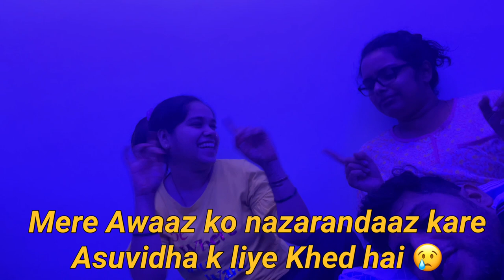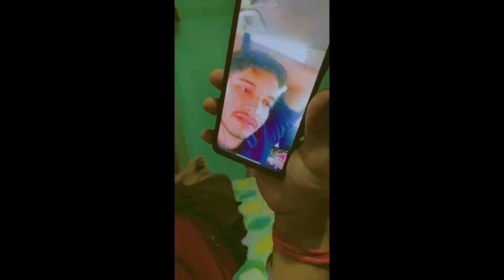Birthday Vlog | Hometown tour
OK BYE 👋